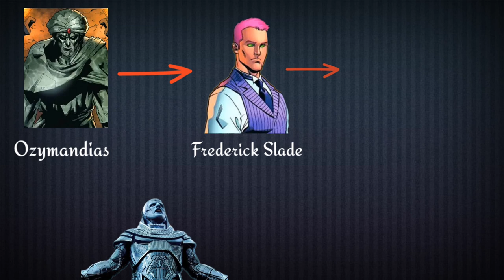BLINK : MUTAN DENGAN KEKUATAN TELEPORTASI PORTAL ‼️